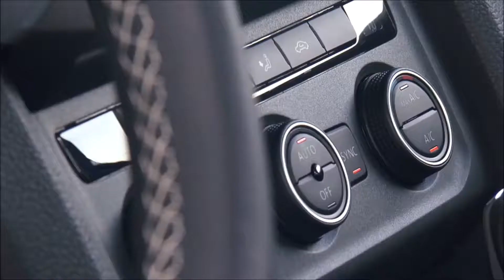Volkswagen Amarok Aventura V6 - pick-up o wielkich możliwościach.